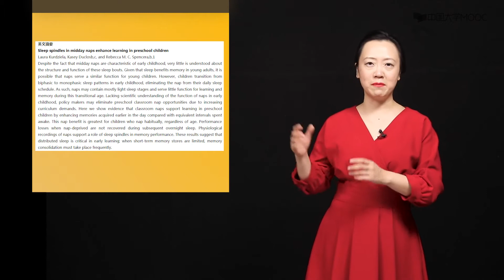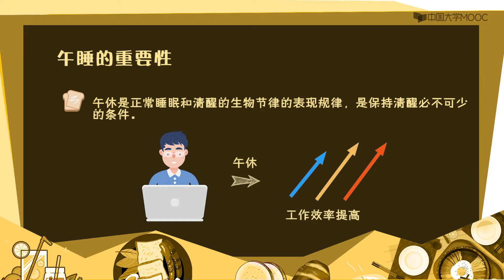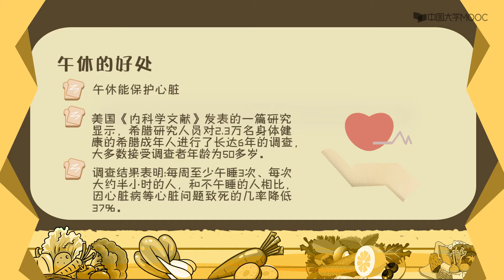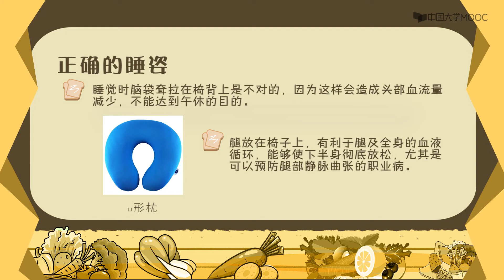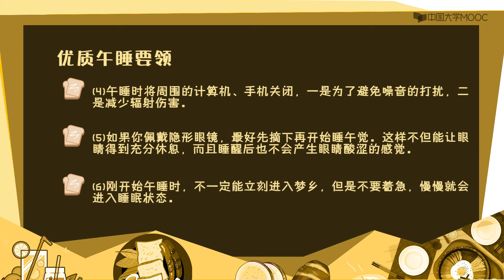教你如何科学减脂 良好睡眠的养成午休的重要性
火锅烧烤或奶茶小吃，哪个会是减脂路上的绊脚石？ 蔬菜沙拉或水煮鸡胸，哪个才是减脂见效的催化剂？ 久坐不动或熬夜追剧，哪个又是减脂成功的拦路虎？ 坚持有氧或力量训练，哪个该是减脂大业的推动力？ 关于减脂，您想知道的都能在这门课程当中找到答案，还犹豫什么？快来加入我们吧~